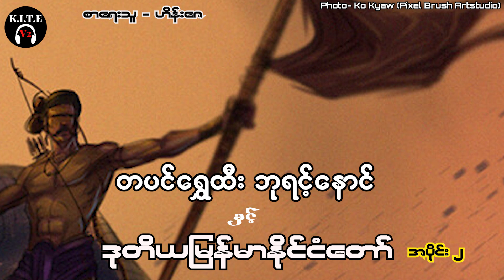တပင်ရွှေထီး၊ဘုရင့်နောင် နှင့် ဒုတိယမြန်မာနိုင်ငံတော် အပိုင်း၂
TaBin Shwe Htee, Ba Yint Naung and DuTiYa Myanmar Naing Ngan Taw part 2
တင်ဆက်သူ - နှင်းမှ အသံစာအုပ်အနေဖြင့်ပြန်လည်တင်ဆက်ထားပါသည်